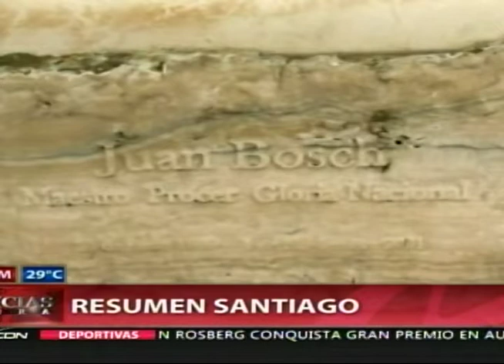Recuperan parte de escultura robada a tumba de Juan Bosch